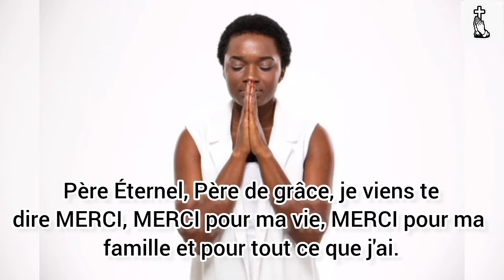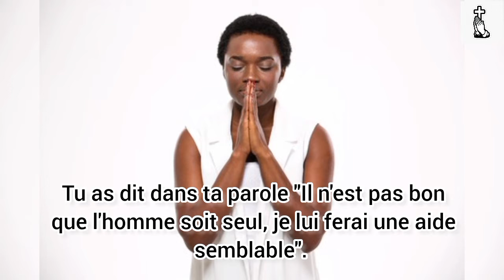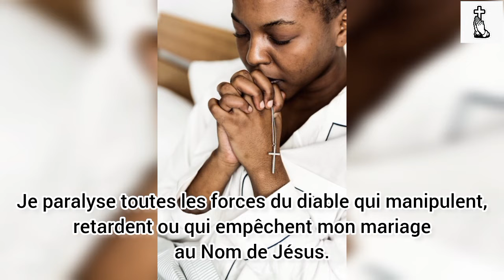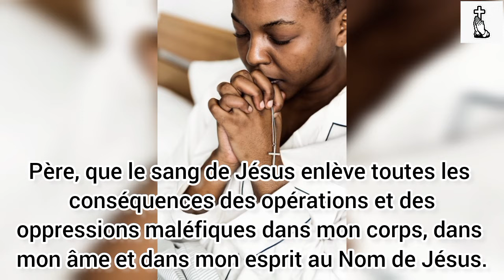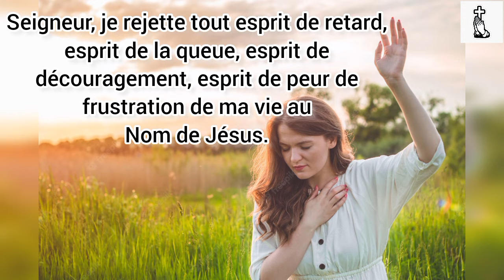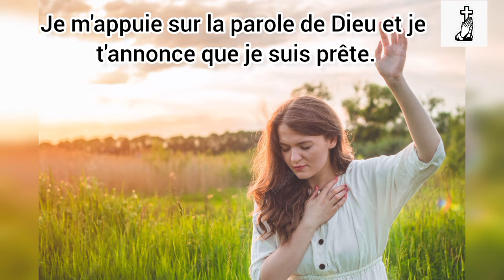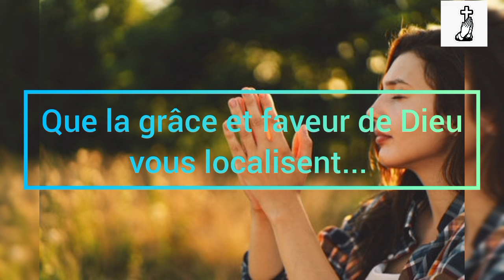PRIÈRE DE FEU POUR BRISER LES LIENS DU CÉLIBAT PROLONGÉ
Shalom Shalom Shalom Bien aimé(e)s dans le Seigneur.
Voici, une prière de feu que je vous propose afin de briser à jamais, les liens et les chaines maléfiques du célibat prolongé. Cette prière dite avec foi le plus souvent possible est très efficace. Faites la avec une foi inébranlable. Et le Dieu de Jacob vous fera promptement grâce.
Soyez abondamment bénis.
Que grâce et bonheur vous accompagnent tous les jours de votre vie...
AMEN
AMEN
AMEN